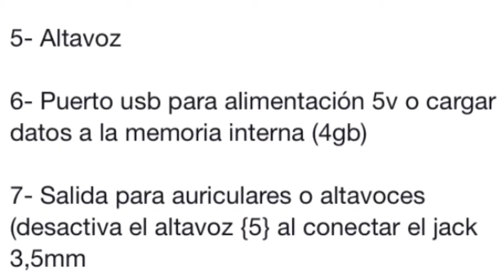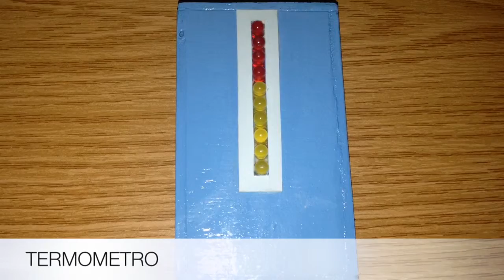Proyectos electrónicos caseros (parte 2)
Más información de estos proyectos en mi cuenta de Instagram david_proyectos